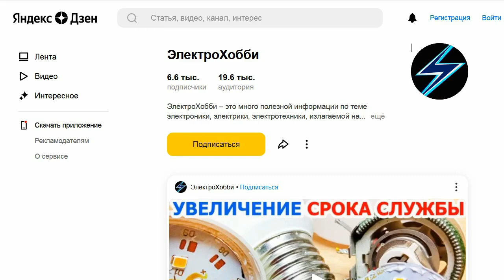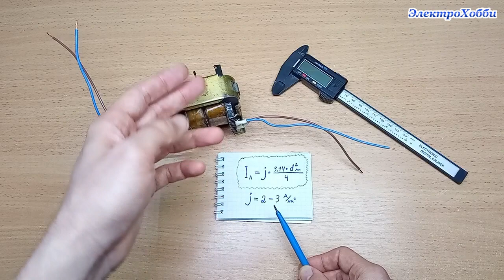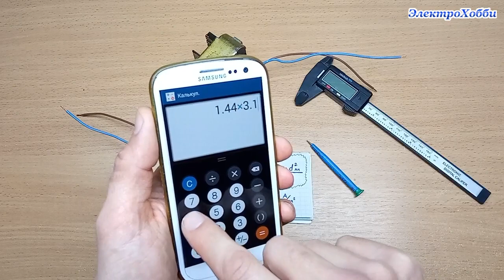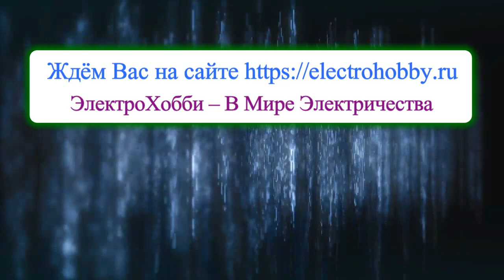Как узнать силу тока выходной обмотки трансформатора по диаметру ее провода, формула для расчета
dz В этом видео я рассказываю как можно вычислить максимально допустимый рабочий ток вторичной обмотки сетевого трансформатора по диаметру его обмоточного провода. Использую простую формулу и зная диаметр провода выходной обмотки мы легко можем узнать силу тока, которую может обеспечить данная обмотка при своей номинальной работе. Причем стоит учитывать, что с виду два одинаковых трансформатора могут работать совсем по разному. А значит и ток на выходной обмотки может быть больше при том же сечении обмоточного провода.